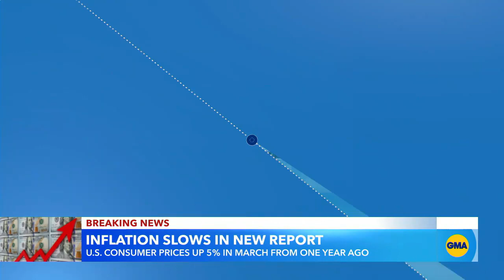All eyes on latest March inflation report l GMA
The government’s consumer price index report is expected to rise 5.2% in March from a year ago, an improvement from the 6% rate in February.